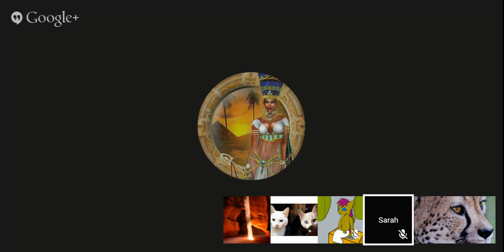Inner Worlds with Khas #2